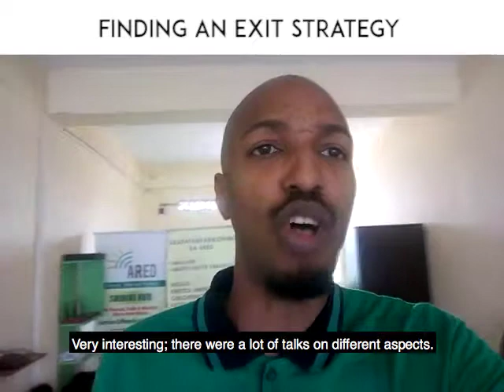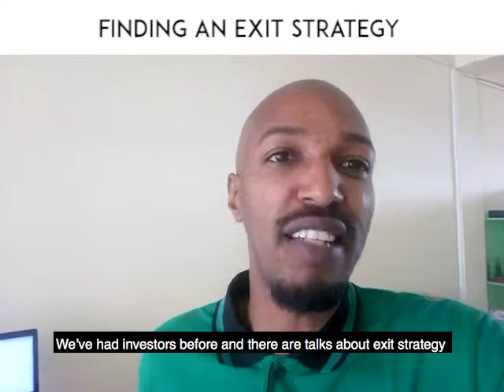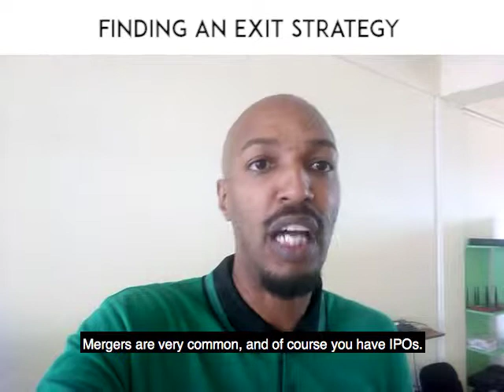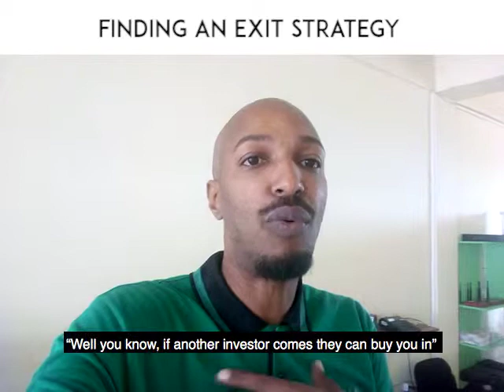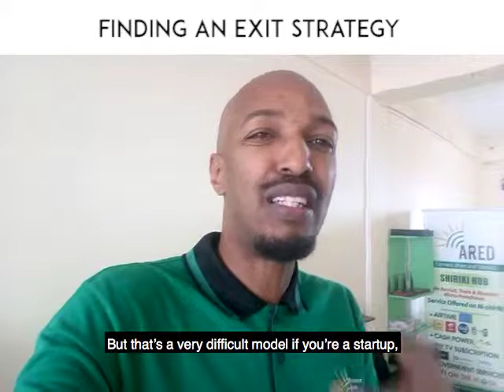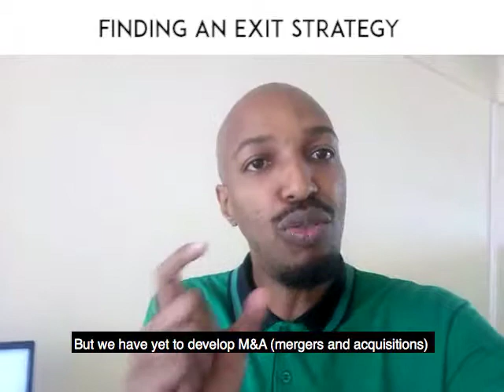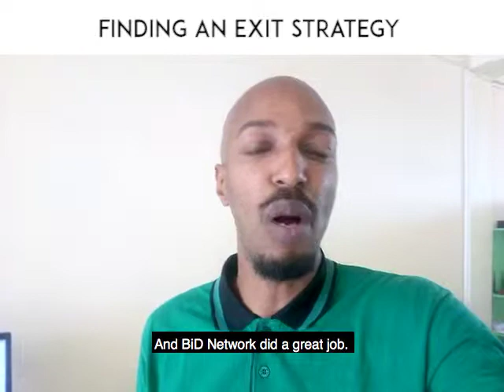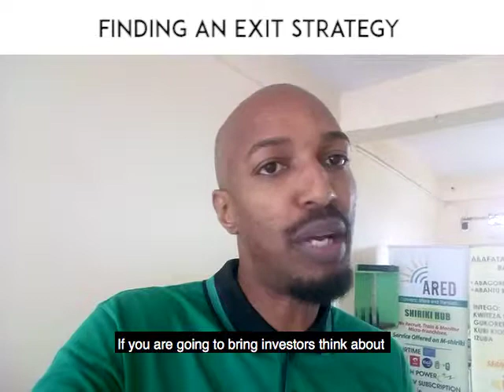HOW TO BUILD AN EXIT STRATEGY | HNVLOG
You cannot attract investors if you do not have an exit strategy. The question becomes now,  how to build one especially for an African company.